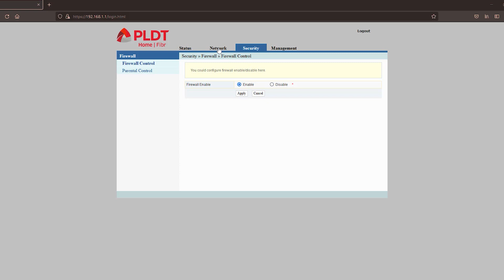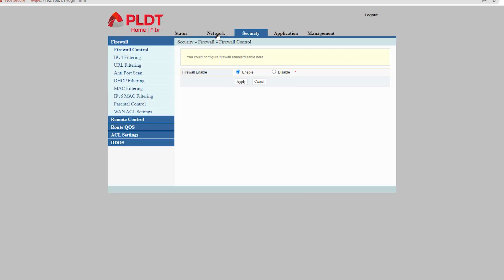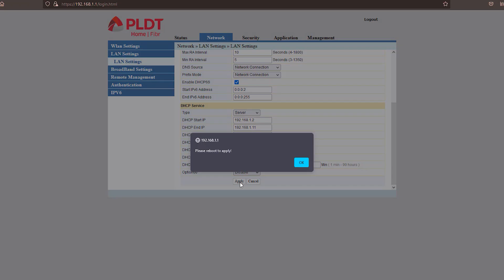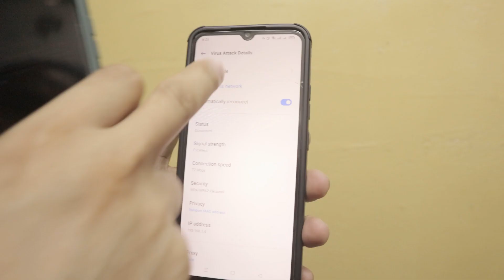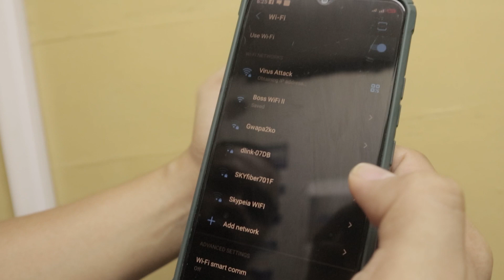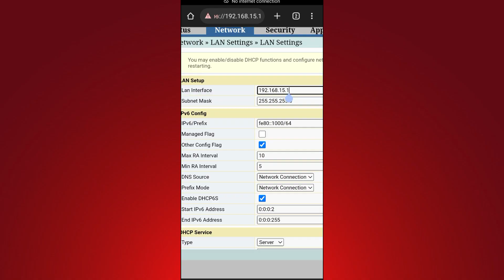BLOCK PLDT WiFi QR code user by limiting this SETTING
By changing this single setting it will prevent WiFi QR code scanner devices from connecting to your WiFi. The idea is to limit the number of devices that can connect to your network be it wired or wireless devices.

All you have to do is bilangin kung ilang devices meron kayo sa inyong bahay, then follow the guide in the video para ang mga devices lang ninyo ang pweding maka konek sa inyong WiFi.

🛒 🔥🔥🔥🔥RECOMMENDED ROUTER:🔥🔥🔥🔥🛒
 🎁 Tp-link ER605 Multi-WAN router
🔴 Cameras
🎁 Logitech C922 Pro Stream Webcam

Recommended videos:
✅ HOW to CHANGE PLDT Home Fibr  HUAWEI WiFi password, ADMIN password, and SSID WiFi name using Phone
✅HOW to CHANGE PLDT fiber WIFI PASSWORD,  CHANGE SSID/ WiFi name CHANGE ADMIN PASSWORD | INITIAL LOGIN